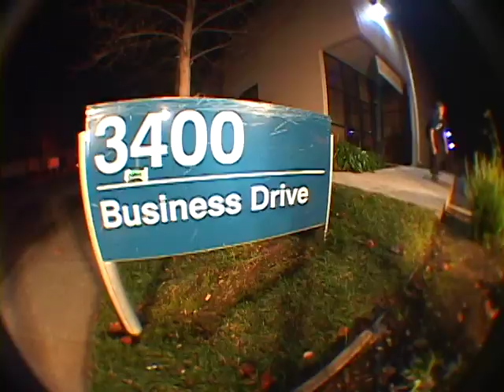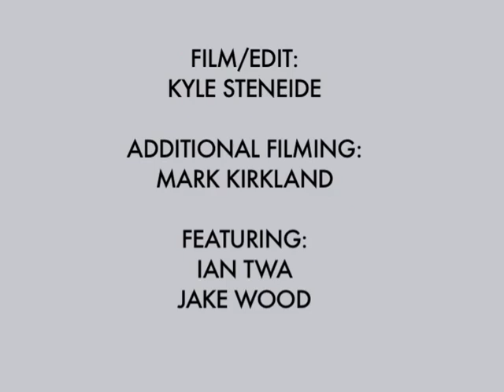GAP TO BACKLIP